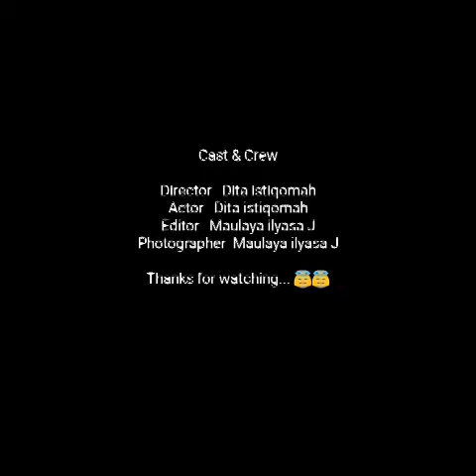BIOGRAFI TEUNGKU CHIK DI TIRO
Di publikasikan tanggal 13 agustus 2019

Selamat datang di channel youtube ini!!!

Jadi, video ini di buat untuk memenuhi tugas sejarah indonesia atau sejarah umum. Di video ino saya menjelaskan video singkat tentang Teungku Chik Di Tiro

Ini pertama kalinya saya membuat video.Jadi,mohon maaf apabila ada banyak kesalahan dari video ini.

Dan tolong buat teman teman yang nonton video ini. Itu bisa sangat bermanfaat dan berharga bagi saya.

Apk edit video:viva video